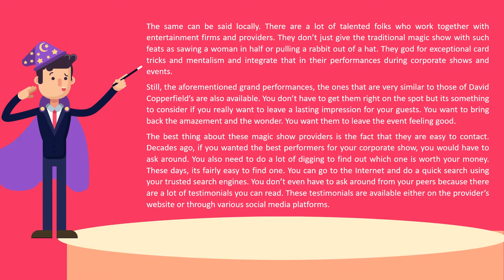New Breed of Magic Shows to Breathe New Life to Corporate Shows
Have the best magic shows at your event. Contact Artful Deceptions without any hassles to give you the best magic you'll ever experience.